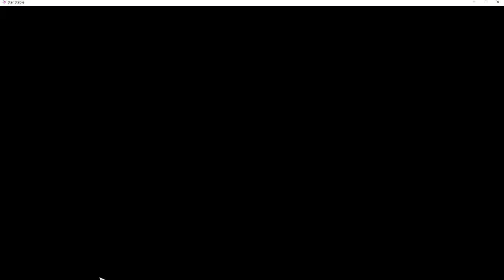Tricks of Pandora Angelica Saves the City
Magic vacuum cleaner against Pandora's magicr